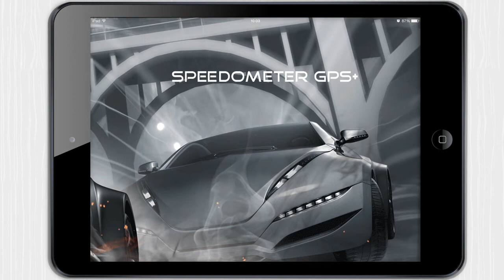Speedometer GPS+ [iPad] Video review Stelapps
Conduce tranquilo

Las multas me sientan como una patada en… el iPhone. Desde que empezaron con radares, cámaras y helicópteros, conducir es como la salida sin compra del súper. Aunque no hayas robado nada, intentas poner cara de inocente, entre sudores y rezos, para que no te pare el guarda ni a preguntarte la hora. Conduce tranquilo y con la cartera llena, Speedometer GPS+ combina lo mejor de un ordenador de abordo, con GPS, reproductor de música… ¡No se te pasará nada conduciendo!

Ventajas

Información completa: velocidad, tiempo conduciendo, distancia…
Seguimiento de tu velocidad y localización, así como mapa.
Y brújula temperatura y reproductor de música son algunos de sus extras.

Desventajas

En inglés.

Drive Safe

Traffic tickets feel like a kick in the… iPhone. And since radars, cameras and helicopters started checking on us, I feel like leaving the supermarket without buying anything. Trying to look “non thief” and praying for the magnetic detectors not to beep by mistake. Drive peacefully and without wasting any money, Speedometer GPS+ combines an on-board computer, GPS and a music player… So that nothing will escape your sight!

Pros

Complete information: speed, time driving, distance…
Track your speed, location and use its built-in map feature.
Compass, weather info and music player are great too.

Cons

No instructions, a brief tutorial would be great.